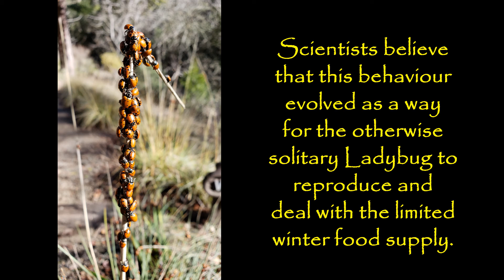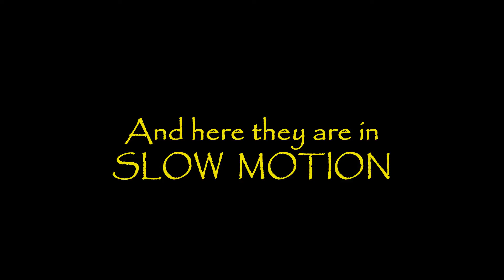Lady Bug Aggregation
Lady Bug Aggregation at the UC Botanical Garden in Berkeley, CA.